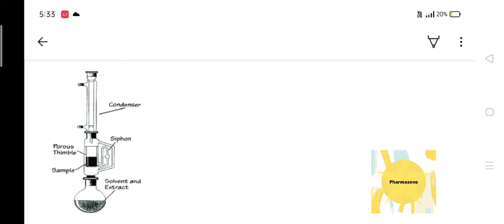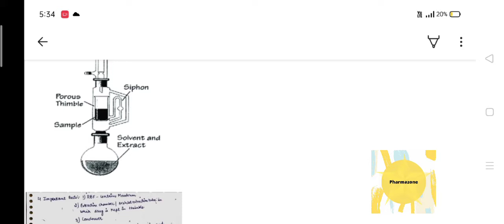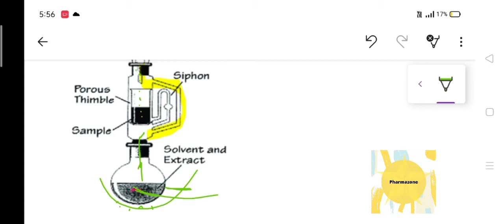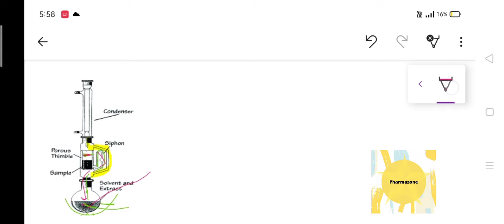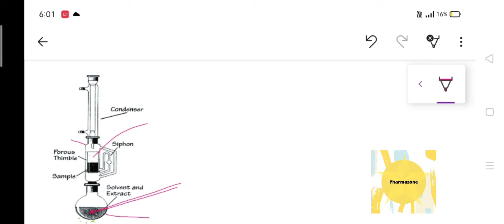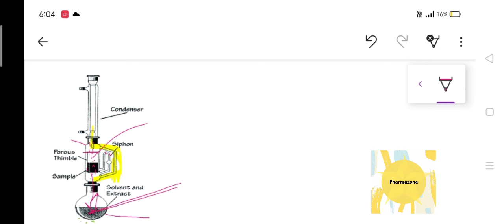Soxhlet Extraction Method || Hot continuous Percolation Method || Soxhlet Extraction apparatus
Queries Solved :-

Hot continuous Percolation Method,
Soxhlet Extraction ,
Soxhletion ,
Structure of Soxhlet apparatus ,
Working of Soxhlet apparatus ,
Procedure of Soxhlet Extraction Method ,
Procedure of Hot continuous Percolation Method ,
Parts of Soxhlet apparatus ,
Steps of Soxhlet Extraction Method ,
Steps of hot continuous Percolation Method ,